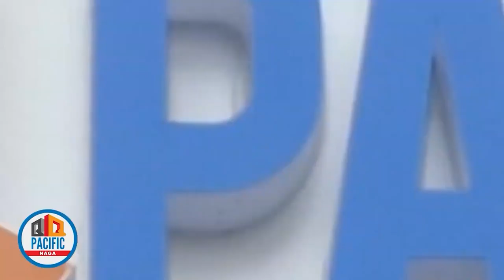ISA SA PINOPROBLEMA NGAYON NG LOKAL NA PAMAHALAAN NG BUHI.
ISA SA PINOPROBLEMA NGAYON NG LOKAL NA PAMAHALAAN NG BUHI ANG PAGKASIRA NG MGA SCHOOL BUILDINGS AT MGA BAHAY NA LUBHANG NAPINSALA NG BAGYO.